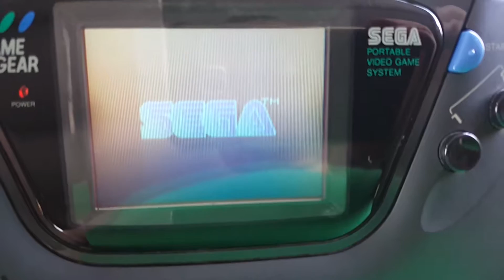Exemplo de som e imagem GameGear apos trocar de capacitores e limp da placa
Exemplo gg 100%